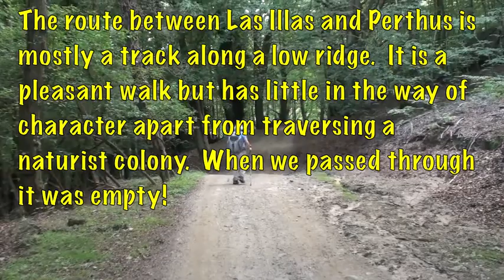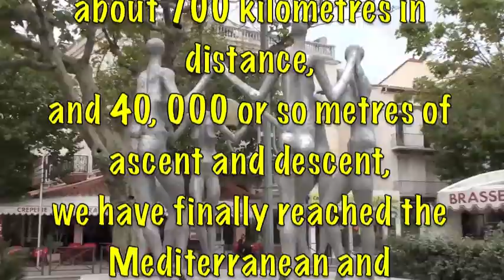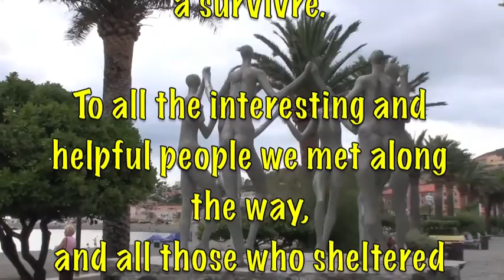Ken and Jen on the GR10 2011 Days 17 and 18 Las Illas to Banyuls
The last day.  Over the Puig de Quatre Thermes and Pic Sailfort, and down to Banyuls-sur-Mer and the end of the GR10